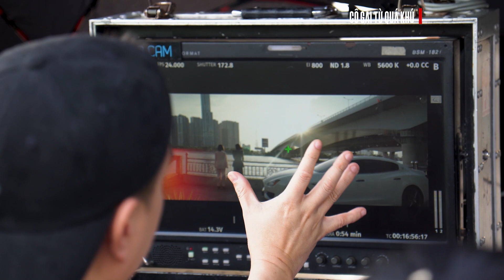Cô Gái Từ Quá Khứ | Lan Ngọc và Kaity Nguyễn cùng tắm nắng trưa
Trời nắng, trời nắng, Ms. Q và Quỳnh Yên đi tắm nắng kkk~~